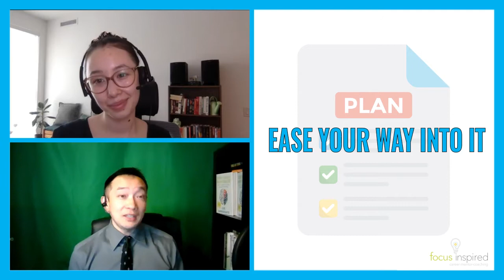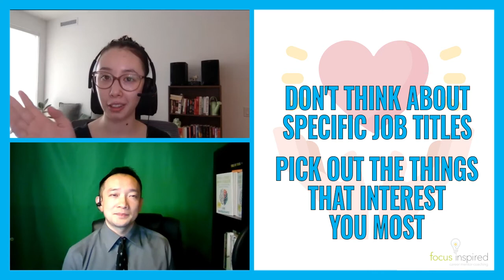Minisode 3 - Adulting: Ellie Kubisz SIWIKE Podcast EK003C Mentor Corner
On this episode of the SIWIKE podcast Luki and Ellie discuss Adulting. They talk about self-awareness, life lessons and finding what lights a fire inside of you. If you're someone looking to learn more about adulting or is struggling with adulting, this is the perfect video for you!

We speak about:
01:45 - Legal adult vs Functional adult vs Emotional adult
03:21 - Self-awareness
04:46 - Want vs need
06:35 - Life lessons
07:50 - Finding what lights a fire inside of you
12:10 - Becoming a lifelong learner

for the theme music